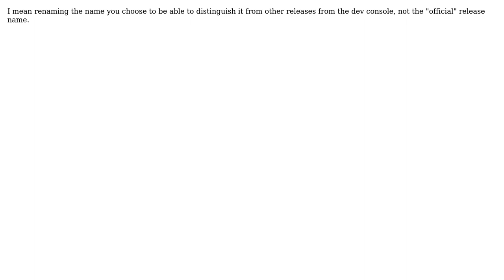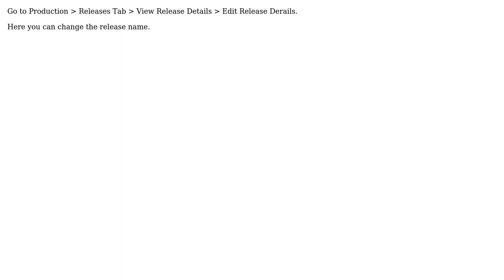Is it possible to rename a release package on google developer console after it has been...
Is it possible to rename a release package on google developer console after it has been implemented?

With thanks & praise to God, and with thanks to the many people who have made this project possible! You are responsible for your own actions.